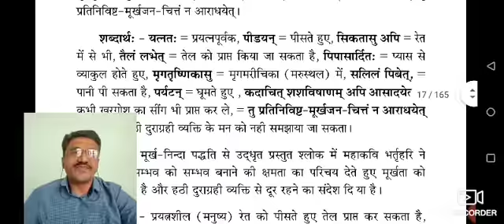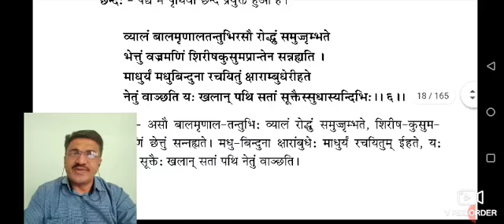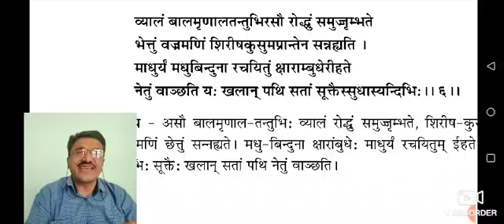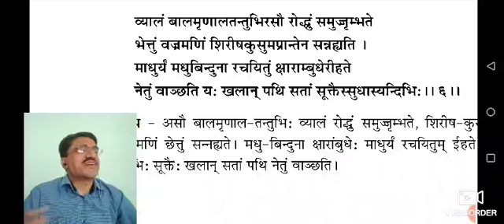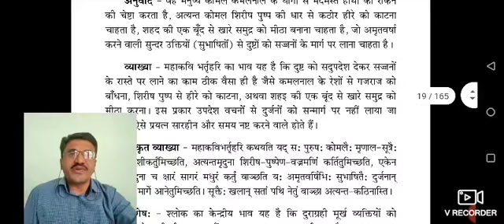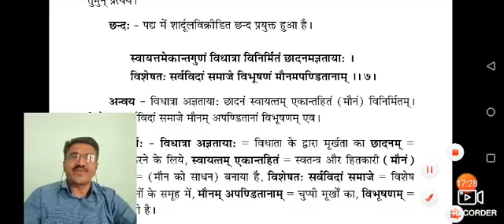नीतिशतकम्, श्लोक ५ - 6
विषय/पद्धति - मूर्ख-निन्दा